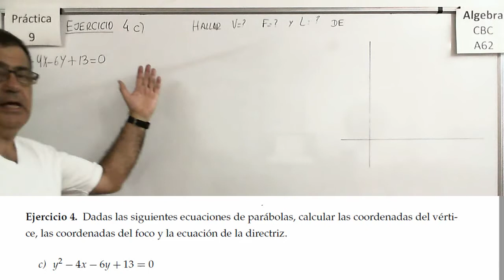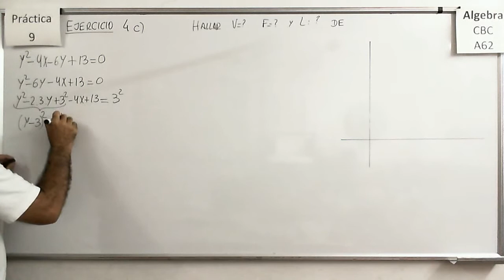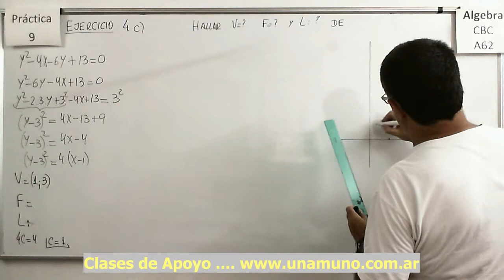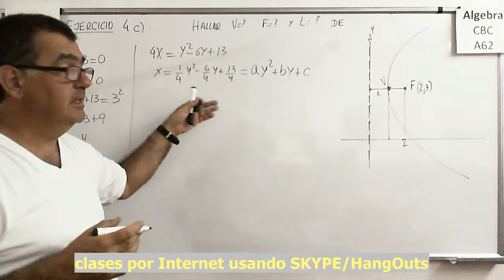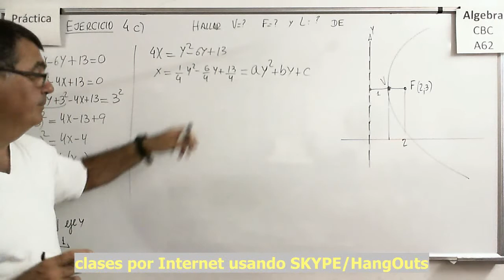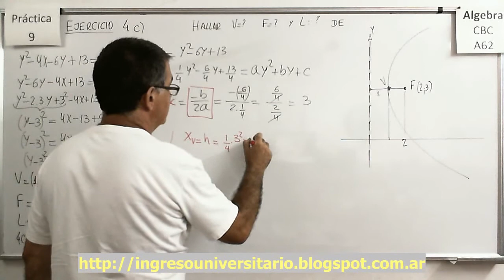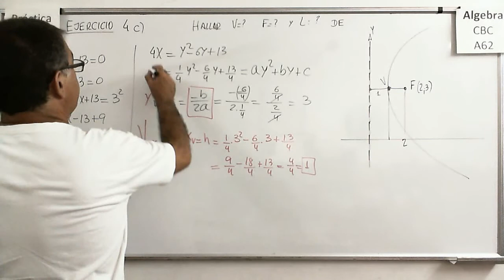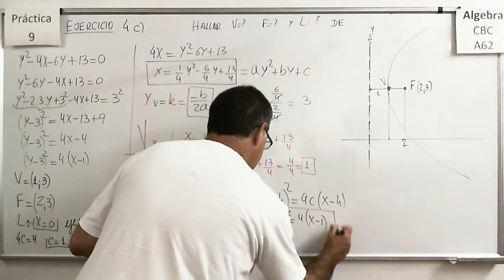Álgebra CBC A-62 Práctica 9 – Ejercicio 04 c) Parábola a apartir de la ecuación general.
Búsqueda de los elementos de parábolas a partir de las ecuaciones generales de las mismas.

Documentos para descargar (PDFs):
Análisis de ecuaciones de parábolas en forma canónica para hallar sus elementos.
Búsqueda de las ecuaciones de parábolas a partir de la ubicación de sus focos, vértices , directrices etc.
Álgebra CBC A-62 Práctica 9 – Ejercicio 04 a) y b) Parábola a apartir de la ecuación general.